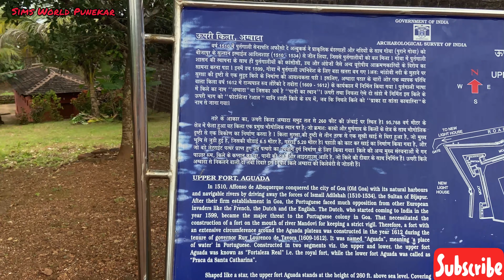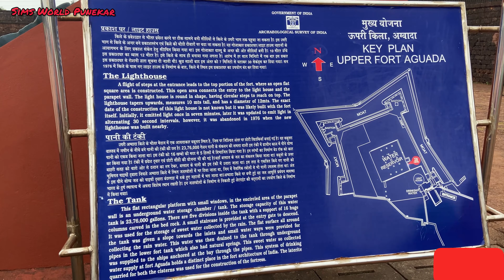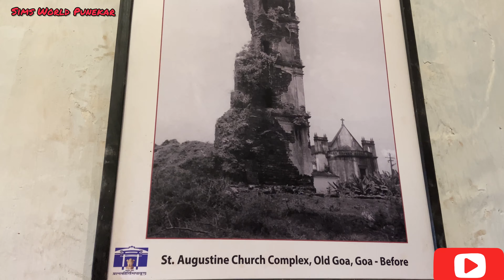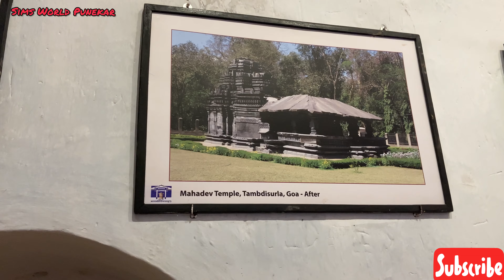Aguada Fort, Goa!!